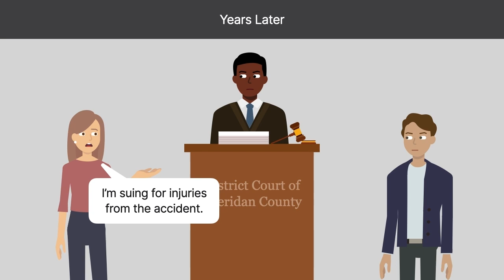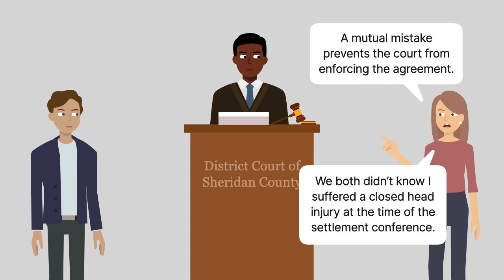Kendrick v. Barker Case Brief Summary | Law Case Explained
Kendrick v. Barker | 15 P.3d 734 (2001)

In Kendrick versus Barker, we’ll see whether a party’s unknown injury after a car accident can void a contract on the grounds of mutual mistake.

Stephanie Kendrick’s vehicle collided with Daniel Barker’s tractor-trailer. Years after the accident, Kendrick filed suit against Barker for injuries that Kendrick sustained in the accident. When Kendrick filed suit, she knew that there was uncertainty regarding the extent of her injuries.

After a pretrial settlement conference, a mediator outlined the terms of a tentative settlement agreement and sent the terms of the agreement to both Kendrick and Barker. The settlement agreement would award Kendrick $40,000 to settle all her claims against Barker. The following day, Kendrick’s attorney informed Barker’s attorney and the mediator that Kendrick accepted the settlement offer. Later, Kendrick told her attorney that she wouldn’t accept the settlement offer, and Kendrick hired a new attorney. One month after the pretrial settlement conference, Kendrick was diagnosed with a closed head injury, or a brain injury that occurs without a skull fracture.

Barker filed a motion to enforce the settlement agreement. Kendrick argued that the draft terms of the settlement agreement weren’t accurate because Kendrick claimed that she only agreed to the settlement for her medical expenses, not to settle other claims, such as her lost income. Kendrick also argued that a mutual mistake prevented the court from enforcing the agreement because Kendrick and Barker didn’t know that Kendrick suffered from a closed head injury at the time of the settlement conference. The trial court held that Barker could enforce the settlement agreement and granted summary judgment in favor of Barker. Kendrick appealed to the Wyoming Supreme Court.

Want more details on this case? Get the rule of law, issues, holding and reasonings, and more case facts

Have Questions about this Case? Submit your questions and get answers from a real attorney